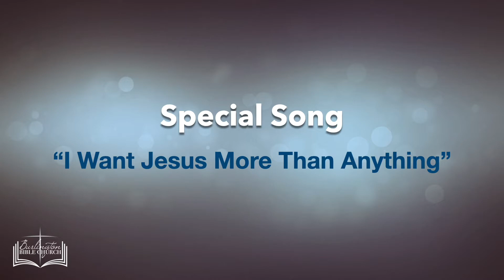"I Want Jesus More Than Anything"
Youth Ladies